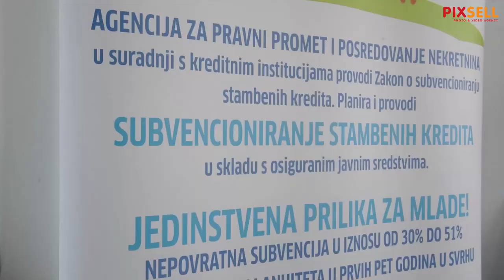Konferencija za medije APN-a povodom početka zaprimanja zahtjeva za subvencioniranje kredita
U Agenciji za pravni promet i posredovanje nekretninama održana je konferencija za medije Agencije za pravni promet i posredovanje nekretninama (APN) povodom početka zaprimanja zahtjeva za subvencioniranje stambenih kredita. Svrha programa je poticati demografsku obnovu društva i urbanu regeneraciju naselja, a tom mjerom je više od 22.000 mladih obitelji riješilo svoje stambeno pitanje. Ministar prostornog uređenja, graditeljstva i državne imovine Ivan Paladina govorio je na konferenciji za medije.